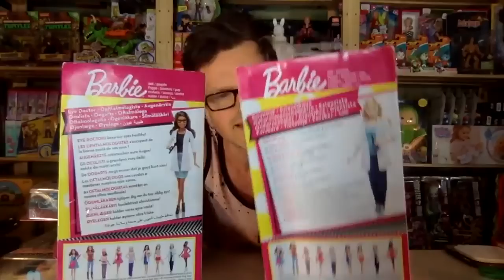BARBIE MADE TO MOVE WWE MEDICAL TAG TEAM BODY SWAPPERS: EPIC MTM CAREER UNBOXING REVIEW & COLLECTION